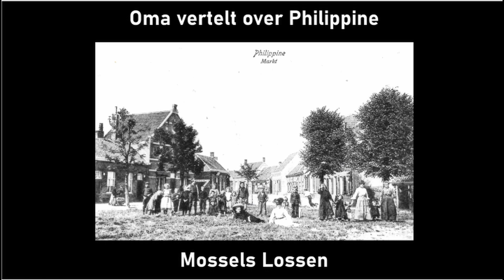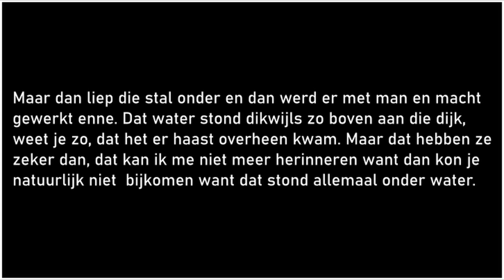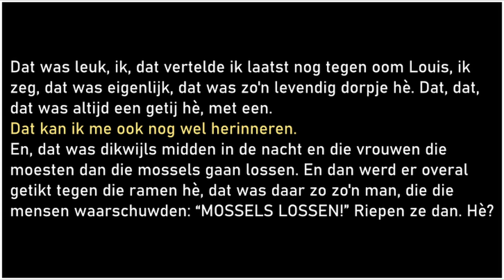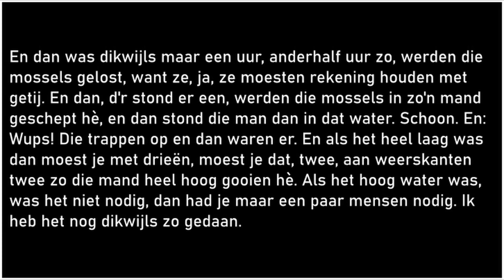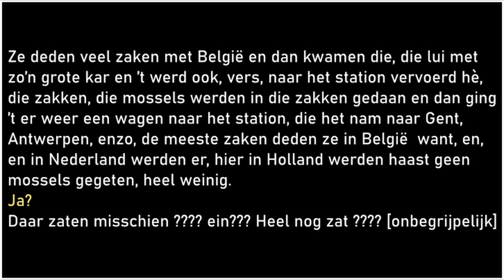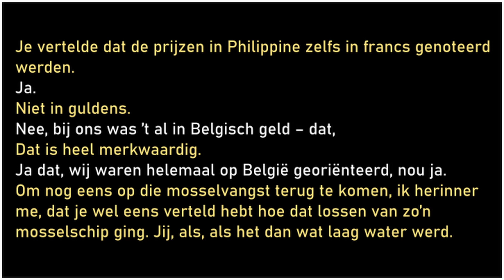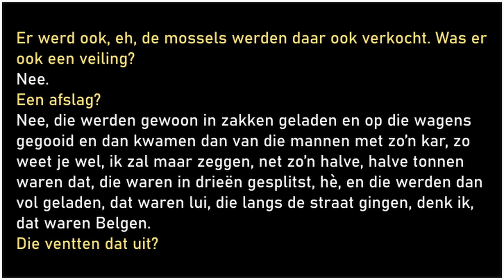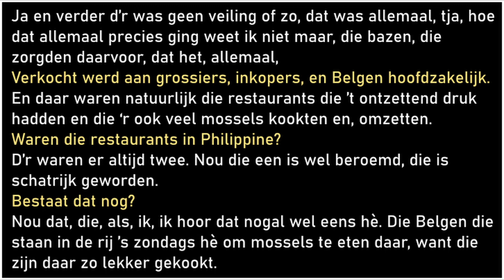Mossels Lossen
In twee fragmenten vertelt Bertha over hoe levendig het was in Philippine, wanneer de mossels gelost werden, zwaar werk, het meest door vrouwen, dikwijls ’s nachts, afhankelijk van het getij. Het trok veel bekijks, voornamelijk uit België. De mossels werden met paard en wagen verder afgevoerd.